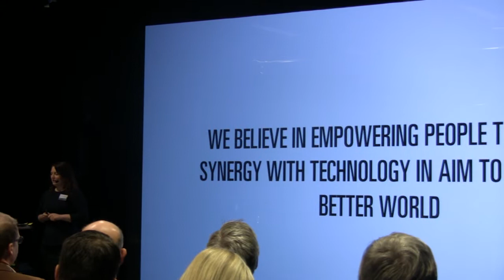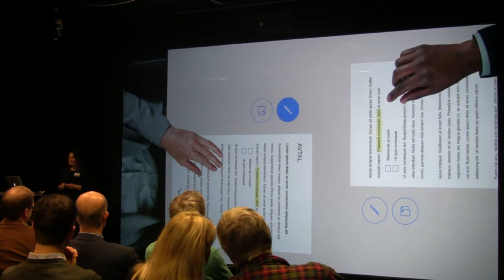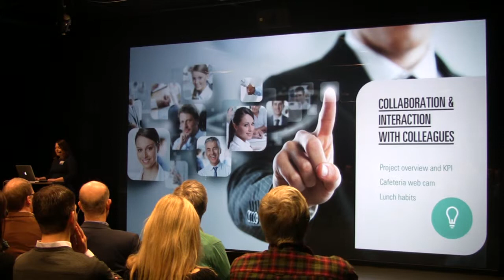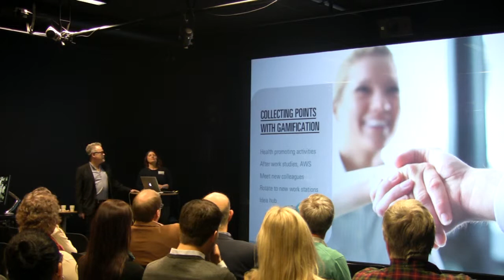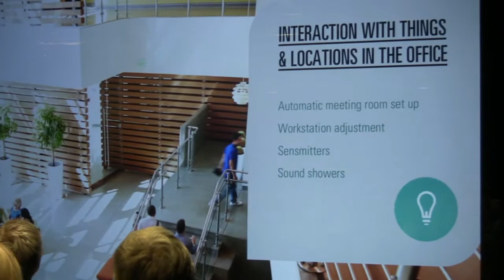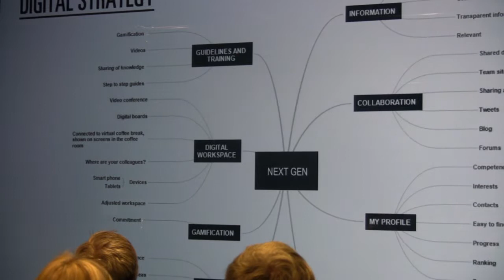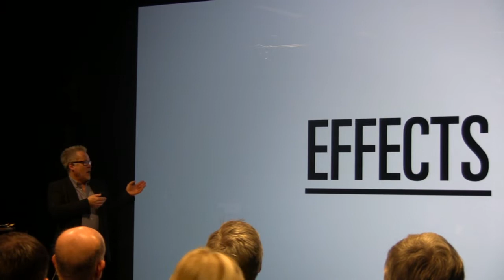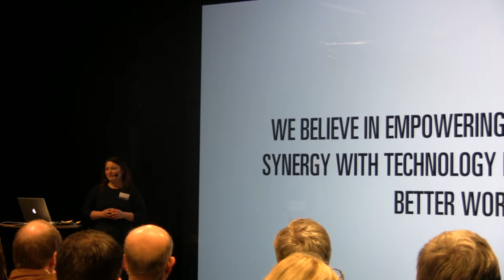Håkan Larsson & Frida Thors - Next generation workplace – Here, There, Anywhere?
Ett inspirerande seminarium som visar framtidens tekniska tillämpningar och nya sätt att arbeta överallt, online, offline, som kommer att öka samarbete, funktionalitet och frihet. Vi får en inblick i vilka nya möjligheter som ges, inte minst med hjälp av IoT.